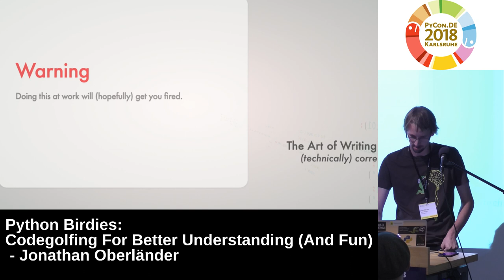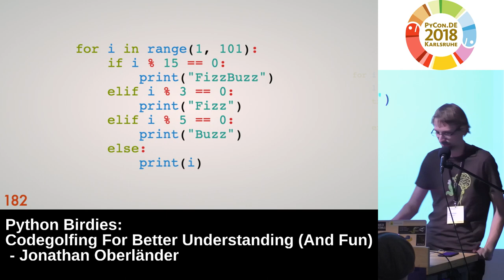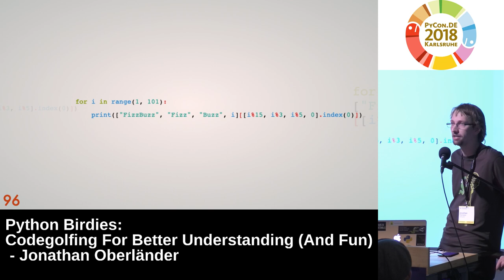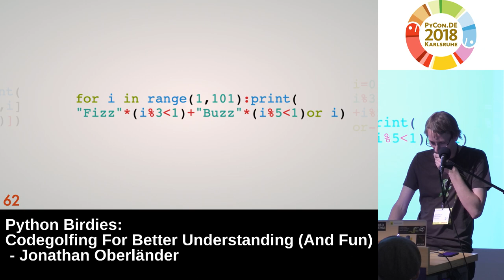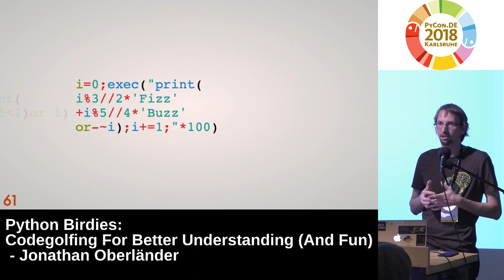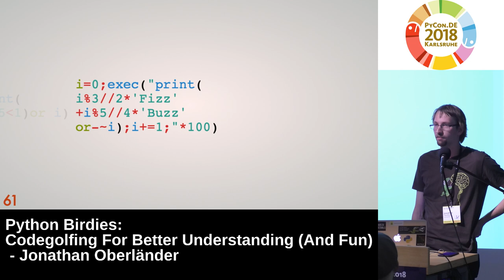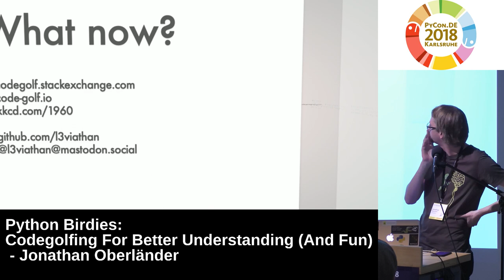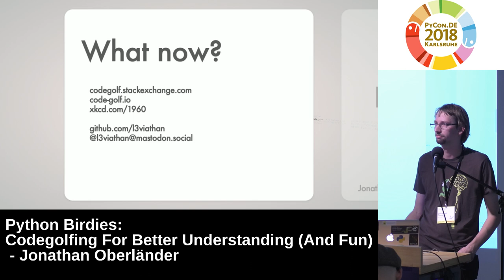PyCon.DE 2018: Python Birdies: Codegolfing For Better Understanding (And Fun) - Jonathan Oberländer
Codegolfing means taking a programming task and trying to answer it with a byte-minimal correct solution. Such an answer often takes shortcuts, is horribly inefficient, and definitely violates almost 100% of PEP 8. Like any playful interaction with a subject, it can however improve your understanding of it, as well as teach you about weird interactions regarding operator precedence, lexer quirks and more.

After going over basic definitions, I will take a small number of well-known or straightforward programming tasks and go through the act of golfing an answer together step by step.